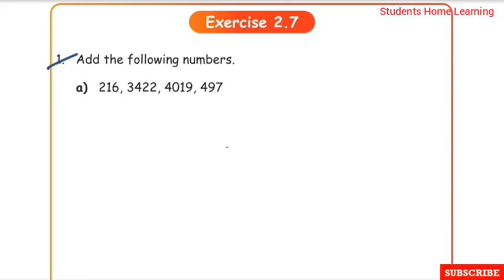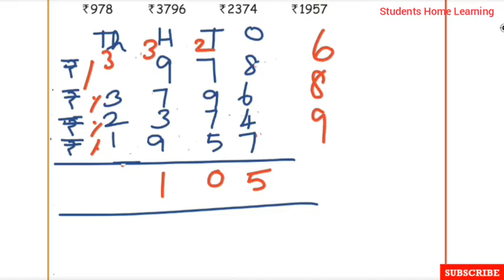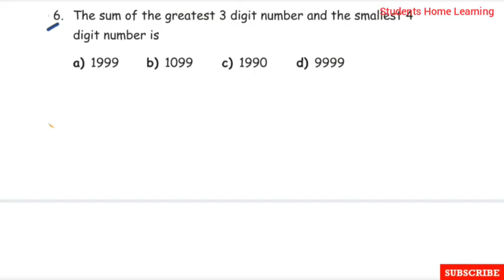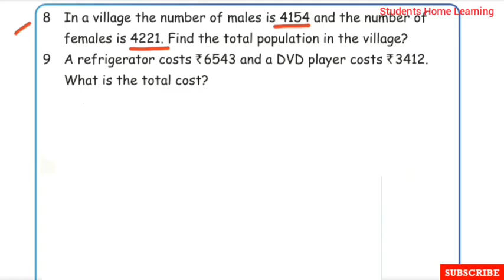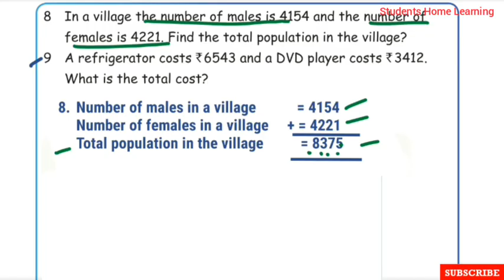4th Standard- Maths- Unit 2- Numbers- Exercise 2.7- Page 34 & 35- Part 8- Term 1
4th Standard- Maths- Unit 2- Numbers- Exercise 2.7- Page 34 & 35- Part 8- Term 1-Explained in tamil- Samacheer kalvi Syllabus.

Topics:
☆Exercise 2.7